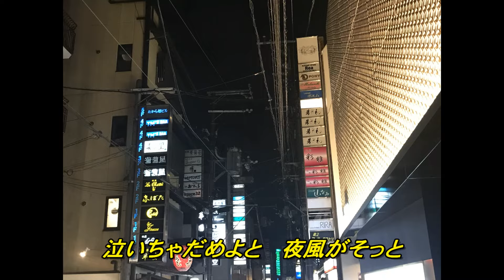【2024年8月7日発売】恋泣きすずめ/角川博(歌詞付き) cover 心笑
作詞/瀬戸内かおる　作曲/岸本健介　編曲/南郷達也